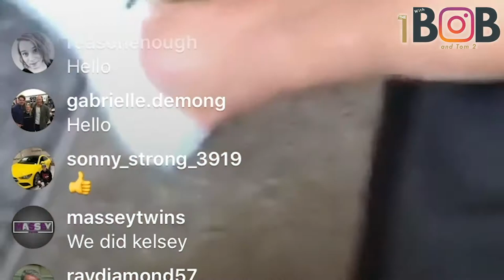The 1 With Bob - Cody Fajardo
Cody Fajardo has been as elusive to us getting an interview as he has been to defensive linemen in the Canadian Football League for the Saskatchewan Roughriders and as the starting quarterback of the Nevada Wolfpack. We finally caught up to the 2019 Western Division nominee for Most Outstanding Player chatted with us on Instagram Live taking our questions and questions from fans of Rider Pride!

We touched on what he is doing in this bizarre off-season. What his wife Laura did when she realized she was sitting beside Hollywood actor and comedian Sarah Colonna for an entire game. He also agrees to coach is in Madden on Xbox to take on local sports writer Rob Vanstone. We even get introduced to the family dog too! We hope you enjoy the 1 WITH BOB & TOM 2 - Cody Fajardo.